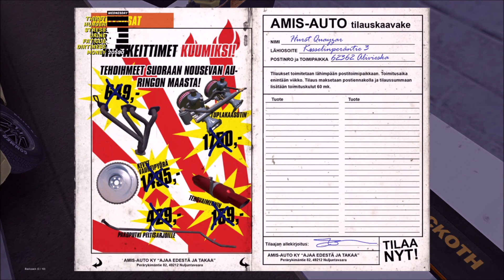My Summer Car - Episode 51 - Kilju & Fish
Episode 51: We finish up on a few errands and pick up our parts from Teimo. Maybe today we can get this beast running...

My background story: I was born while moving to this area. My dad was an amateur Rally Driver and he knew that they ran races here every Saturday and Sunday. Unfortunately, he was injured in a work related accident and couldn’t race anymore. With no income, my parents thought it best if I were to live with my Mom’s Aunt in the United States. That’s where I lived until a week ago when my parents told me they were going out of town and needed someone to take care of the house. So, here I am. No idea of my new surroundings or what I really got myself into. These are my adventures.

Windows 10
Intel® Core™ i7-7700HQ CPU @ 2.80GHz
32 GB RAM

Mods Used: I will try and keep mods to a minimum, but when I do install them I will list them here